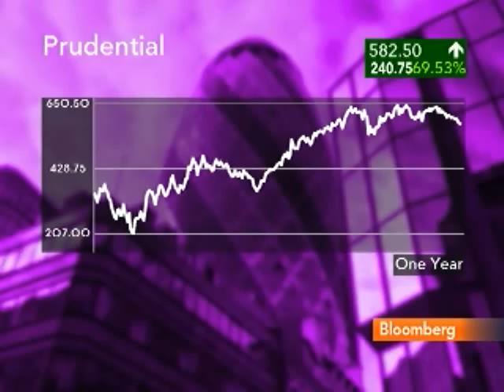Thiam Says Prudential Will `Absolutely' Expand in Asia: Video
Jan. 29 (Bloomberg) -- Tidjane Thiam, chief executive officer of Prudential Plc, talks with Bloomberg's Francine Lacqua about the company's expansion plans for Asia.
     Thiam speaks at the World Economic Forum in Davos, Switzerland. (Source: Bloomberg)